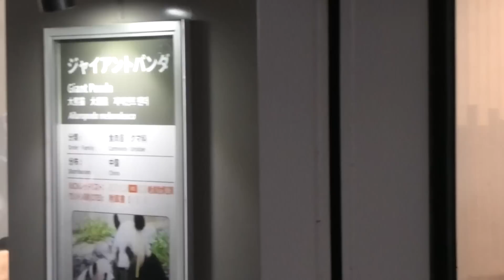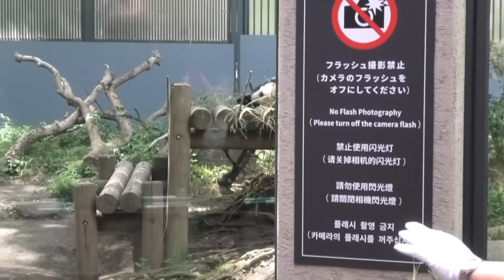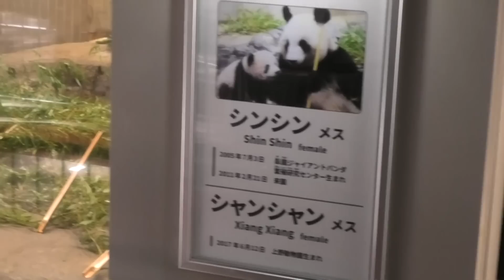シャンシャン一家の一日 パンダは一日10時間⁺⁺⁺ 寝るのです シャンシャン笹食べたかなー？